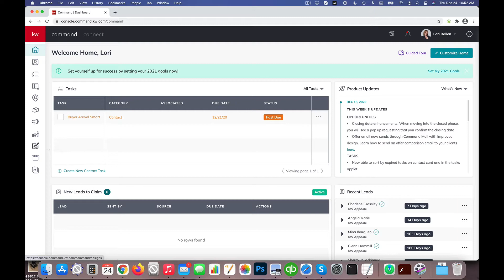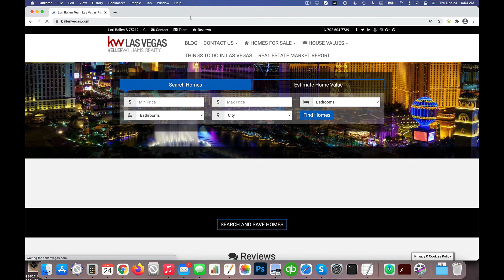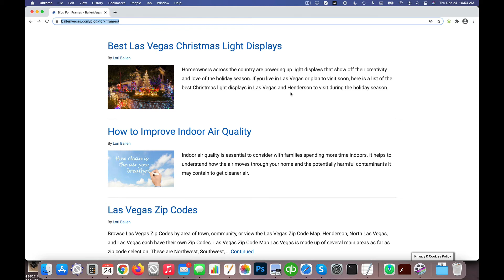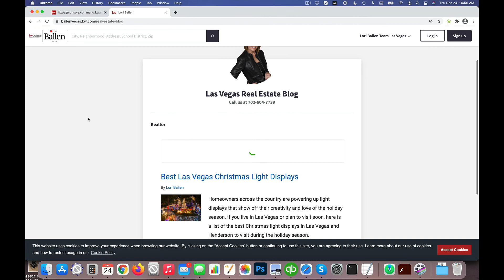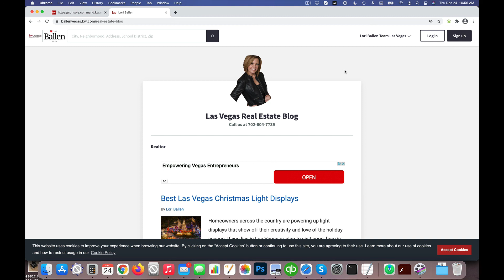KW Command Tutorial - Add a WordPress Blog to KW Command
💡Become a Ballen Academy VIP and gain instant access to my full KW Command course, real estate marketing course, The Ballen Method Bundle, my blogging, social media, and affiliate marketing courses, and attend all public Ballen Academy Virtual Classes at no extra charge with your monthly VIP Subscription.